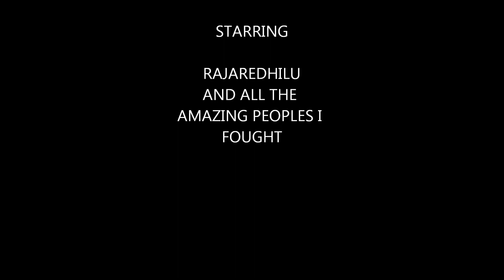DUEL ARENA MONTAGE | EPIC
runescape runescape runescape
runescape runescape runescape
runescape runescape runescape
runescape runescape runescape
runescape runescape runescape
rs elvewatford
rs elvewatford
1 Pure Devil, Evilsexc, Dizzy Mauler, I Shonomercy, E4t F0od Nub, Im Easy Xp, Iminsan3, Pure insan3, and Xoxofuryxoxo.
6th outlaw i meleed i ultimate strength hybrid barrage blitz burst 99 range mage krazyfaken finnald party hat phat set rich staker best runescaper runescape 100m 100B 1b 99 magic party best drop party 99 range 99 str 99 def 99 atack TANKER pk vid purple p-hat yellow p-hat green blue p-hat white p-hat banned runescape acount permantly banned back last chans appeal declined 99 summoning steel titan obsidian golem titans lava titan war